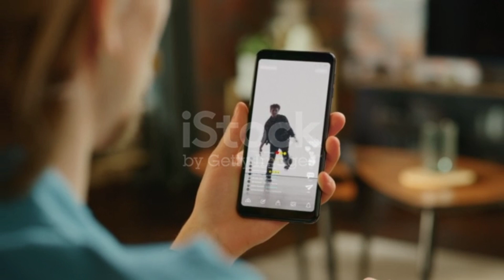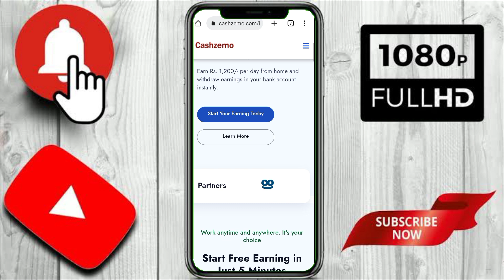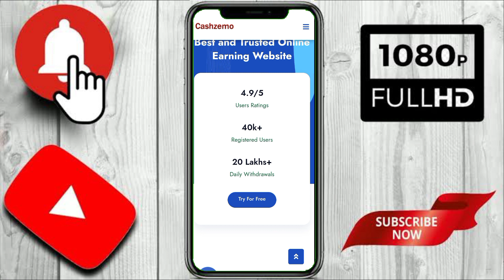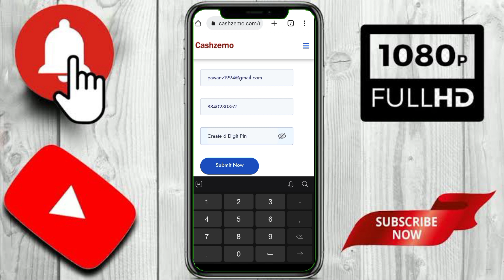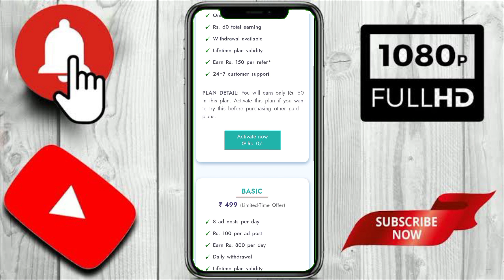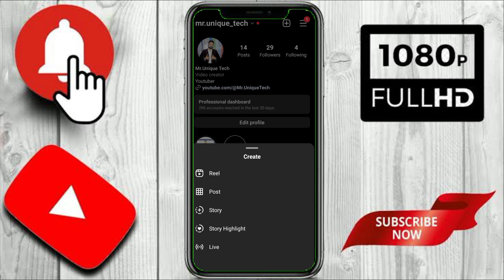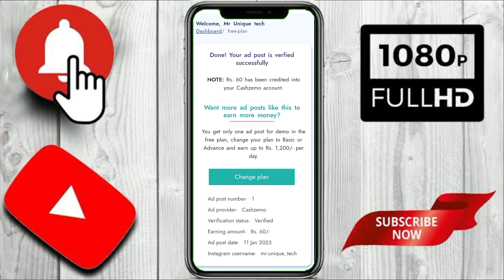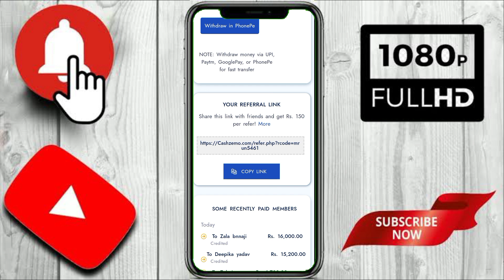Online Paisa Kaise Kamaye.How To Earn Money From 📸Instagram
आप लोग Online पैसा कमाना चाहते है तो इस वीडियो को पूरा जरूर देखें।इस वीडियो में online Earning से जुड़ी हुई प्लेटफॉर्म के बारे में बताया गया है।

instagram se paise kaise kamaye jata hai
instagrm se paisa kaise kamaye
online paise kaise kamaye without investment for students

Mr Unique Tech
(mruniquetech)